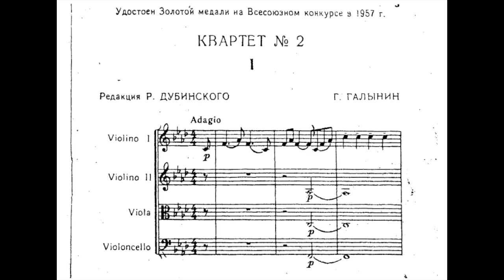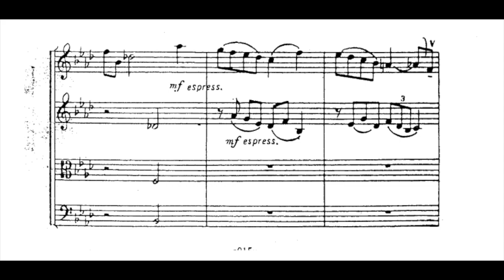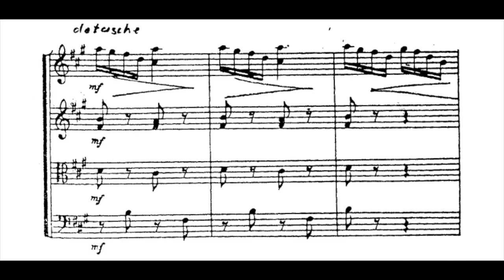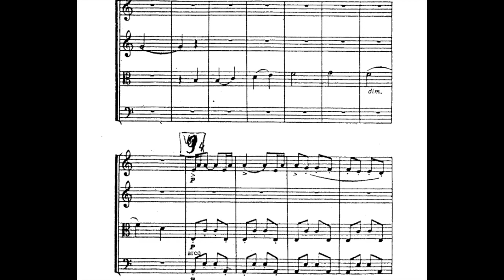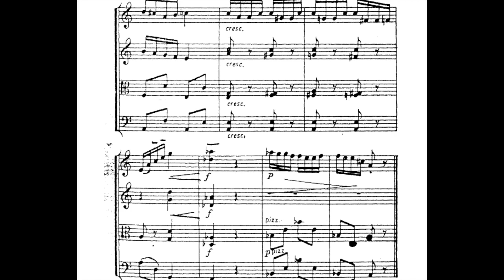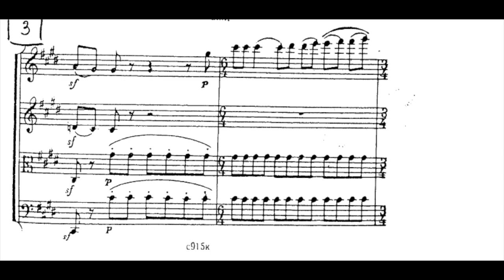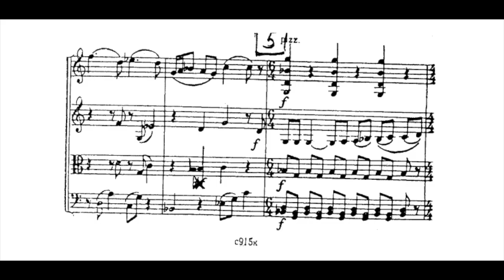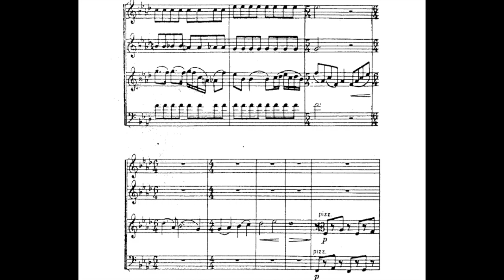German Galynin - String Quartet No.2 (1956)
00:00 / 03:53 / 07:47 /10:23 / Mozart Quartet: A. Lundin (first violin), I. Pavlihin (second violin), A. Kulapov (viola), V. Marinyuk (cello).
Raised in an orphanage, he taught himself to play several folk instruments and the piano. In 1941, after Operation Barbarossa began and when he was already a student at Moscow Conservatory, he joined the army as a volunteer, there directing various grass-roots performances, and writing songs and music to dramas. In 1943–50 he resumed studies at the Moscow Conservatory under Dmitri Shostakovich and Nikolay Myaskovsky (in composition) and Igor Sposobin (in music theory). Tikhon Khrennikov criticized Galynin's First Piano Concerto, although later (in 1957) he denied such an assessment.
Despite falling seriously ill with schizophrenia in 1951 and in consequence spending a considerable part of his life in hospitals and psychiatric clinics, Galynin remained an active composer. Within the well-developed system of public Children's Music Schools in Russia and the former Soviet republics Galynin is most gratefully remembered for his short and easy pieces of music composed for beginners, some of them being variations of popular folk melodies.